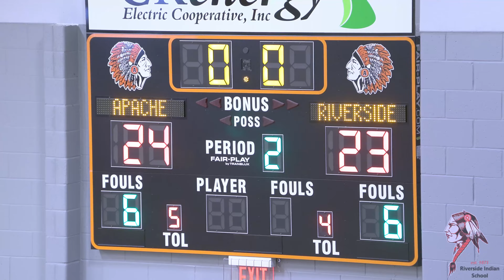2022_12_13 Apache vs Riverside Boys 4K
Apache vs Riverside Boys at Apache, OK.
Timecode

0:00 - 1st Quarter
12:20 - 2nd Quarter
21:44 - 3rd Quarter
32:20 - 4th Quarter

Final: Apache 63, Riverside 42.